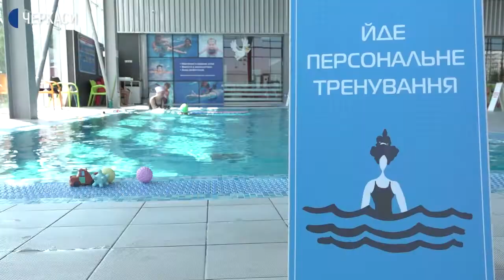Акватренерка для немовлят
Вони починають плавати раніше, аніж ходити. Так говорить про своїх вихованців акватренерка для немовлят Любов Кожушкіна. У своїй професії вона 15 років.
Чим допомагає плавання та за якою методикою працює черкащанка – історія до Дня тренера, який відзначають 19 липня.